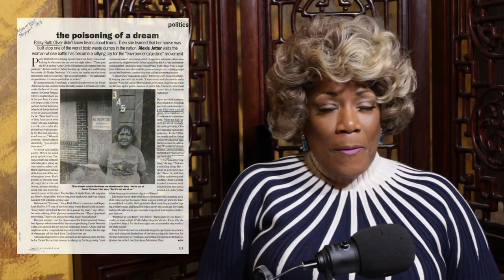Episode Two | Patsy Ruth Gamble Oliver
This is the in-depth story of Patsy Ruth Gamble Oliver, a Choctaw Native American and her pursuit of the American Dream to buy a new brick home.  It became an American Nightmare when unbeknownst to her and her  neighbors in 1979, that their new homes had been built on top of an old toxic creosote plant and the soil was laced with various deadly poisons.  Patsy helped form a grassroots movement that gained national and international attention from her small town of Texarkana, Texas and emerged as the superstar leader in the fight for justice and against the racism and bureaucracy she faced along the way.  Koppers Company had left a string of toxic dumps across the country, and along with the EPA, had hid the truth for years from the residents of Carver Terrace.  Her rallying cry and powerful speeches did not stop until she was heard on the steps of the Texas state capital and in the halls of Congress in Washington, DC.  It is there that she was victorious and her community became the recipients of the Super Fund buy-out in 1990.  Carver Terrace made history as one of only two toxic communities - ever in this country - to be awarded a buy-out, along with Love Canal.

OR...